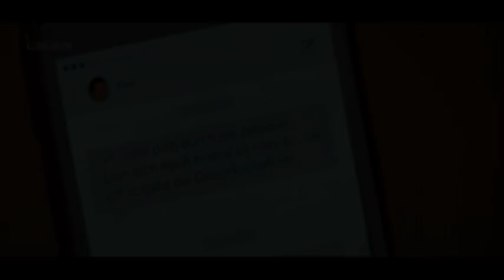Anni & Katrin - Against All Odds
Hello everyone! :)

This one is from Katrin's point of view about how she is frightened to admit her true feelings to Anni and by the time she is ready to do so, she is too late, leaving her with regrets :(

Music is by Phil Collins.